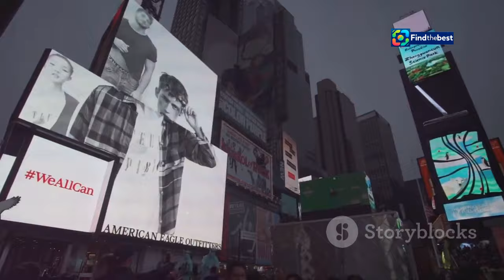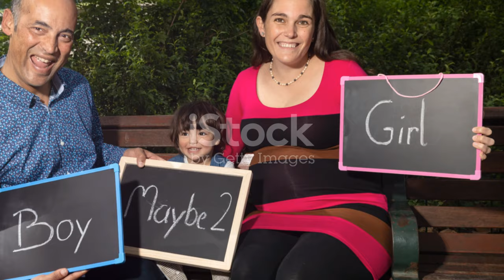Simphiwe Ngema Announces She`s Expecting Baby No. 2! ️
OUTLINE:
00:00:00 A New Bundle of Joy Arrives
00:00:28 Simphiwe and Tino
00:01:08 Parenthood and Careers
00:03:47 "Over the Moon" - Excitement for Baby Number Two
00:05:50 Shining Stars
00:09:00 A Social Media Announcement
00:09:48 Fans Shower Love and Blessings
00:10:31 Dreams and Aspirations
00:11:19 A Toast to Love, Family, and Happiness

 Actor Simphiwe Ngema reveals ...:https

🌟 Exciting news from the Ngema family! In this heartwarming video, South African actress **Simphiwe Ngema** shares the joyous announcement that she is expecting her second baby! 🎊👶 Join us as we dive into her journey of motherhood and the wonderful moments that come with welcoming a new addition to the family. 🥰✨

In this video, we’ll explore:
- Simphiwe's reflections on motherhood 🤱
- Her plans for the future with baby No. 2 👶❤️
- The support from her partner **Tino Chinyani** 💑
- What this means for their growing family 👨‍👩‍👦‍👦

Feel free to adjust any part of the content to better fit your style or preferences!